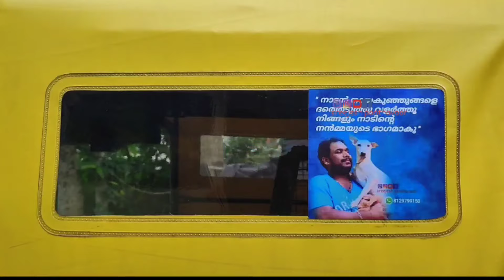ഏതു നായക്കും ഒരു ദിവസമുണ്ടെന്ന് പറയുന്നത് ഇതാണ് every dog has a day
every dog has a day
ഒരു തെരുവ് നായയുടെ സ്വപ്നം പൂവണിയുന്നു
അവള്‍പോലും പ്രതീക്ഷിക്കാതെ
ഏതൊരു നായക്കും ഒരുദിവസം ഉണ്ടെന്ന് കേട്ടിട്ടല്ലേ ഒള്ളൂ...എന്നാല്‍ ഇതാകണ്ടോളൂ